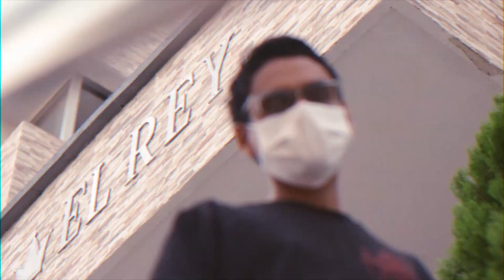Philippe Nahon - Lente Místico [Prod-ClassRoom]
Track perteneciente al EP debut de Lente Místico que hace parte del colectivo The Class Room.
Beat: Big Mic
Mix: Big Mic
Visual: Felipe Babilonia, José David Peña
Edición: José David Peña

The ClassRoom